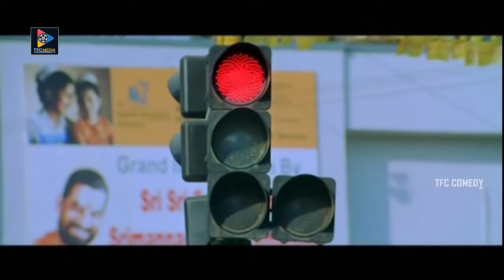బాబూ.. అమ్మా! నాకు ఎప్పుడో తెలుసు వాడు పిచ్చోడవుతాడని | Suman Setty Hilarious Comedy | TFC Comedy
Watch & Enjoy బాబూ.. అమ్మా! నాకు ఎప్పుడో తెలుసు వాడు పిచ్చోడవుతాడని | Suman Setty Hilarious Comedy.